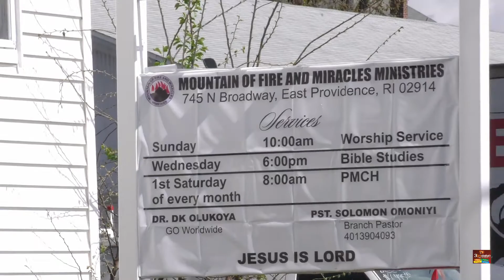Men of Valor New England Cluster - PRAYER BREAKFAST